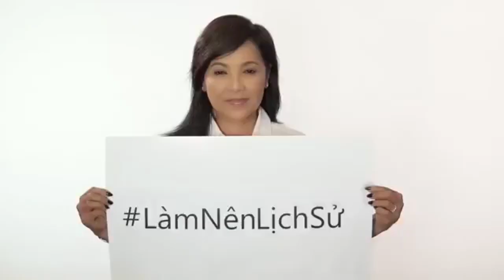Nghệ sĩ dân chủ mạ lỵ DonaldTrump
Nghệ Sĩ Dân Chủ mạ lỵ DonaldTrvmp